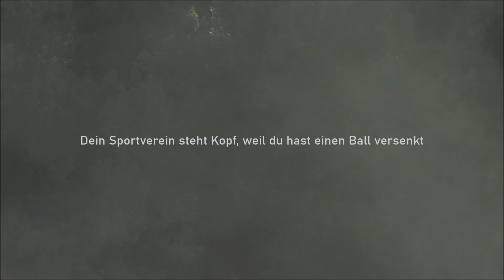Stephan Ckoehler - Hey! Hey! Hey! (Lyric Video)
Das Lyric-Video für "Hey! Hey! Hey! (Unplugged)" von Stephans kommenden Album "LEBEN IM STROM ☆ DANKE! UNPLUGGED". Erhalte die neue Single sofort und kostenlos, wenn Du das Album vorbestellst

S o n g t e x t:
Die Situation in deinem Wohnbereichskanal
Ist besser als zuvor, du magst es offenbar sakral
Wir sind nicht ganz alleine hier im Overlook Hotel
Die Zeit vergeht dort oben in der Südsee viel zu schnell
Millionen von Planeten stürzen stündlich auf mich ein
Ich bin dadurch leicht abgelenkt und muss nicht traurig sein

Es ist endlich geschafft
Du hast mich
La La La La La
Um den Verstand gebracht
Und alles singt

Du bist ein Satellit, gebaut in einem fernen Land
Das Zentrum bleibt der Mittelpunkt, von hier ist Platz zum Rand
Ein Pilz steht früher auf und durchwächst mein Fußgelenk
Dein Sportverein steht Kopf, weil du hast einen Ball versenkt

Du hast mich
Jetzt hinter dich gebracht
Und alles swingt

Die Situation in meinem Wohnbereichskanal
Ist besser als zuvor denn alles singt